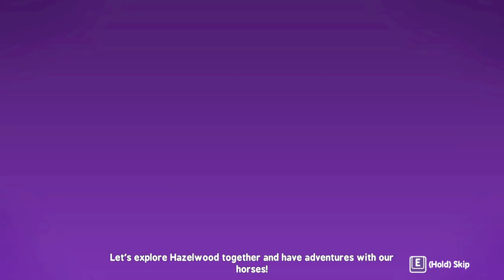Horse Club Adventures 2 gameplay 2022 CZ/EN